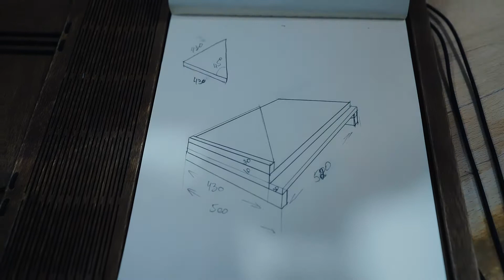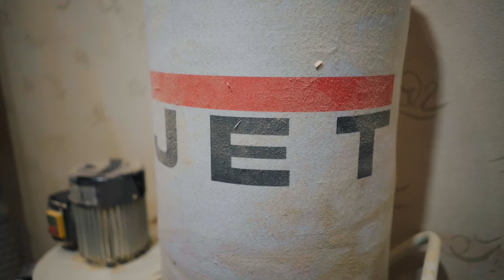KalinaMalina - Lifestyle Edwoodshop / Поездка к Эду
Не имей сто рублей, а имей сто друзей со станками. Рады представить Вам наш новый лайф выпуск о том как мы собираемся в гости до нашего друга за помощью в столярных делах. Первая в жизни Калины фанера, Серега любитель слоек, Эд помогает создать чайную «Шепот», тернистый путь от давай попробуем сделать из клея и палок красоту, до настоящего мастера своего дела!
   Живые люди, живые истории, речь забитая словами паразитами, никаких фильтров, постановок и немного родного Новороссийска.

P.S. Эдик не ругается матом, мы его заставили принять образ простого работяги)